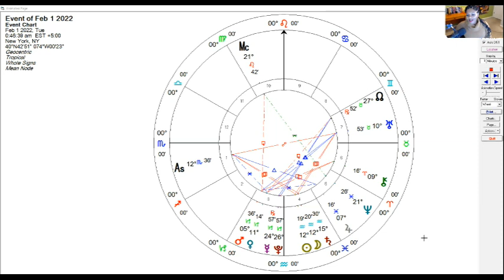NEW MOON IN AQUARIUS 2022 ASTROLOGY DETERMINATION TO INNOVATE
(For all your channel related enquiries & requests.)
MY SOCIAL PLACES:
More Videos! Ready for a Consultation? Need Charts?